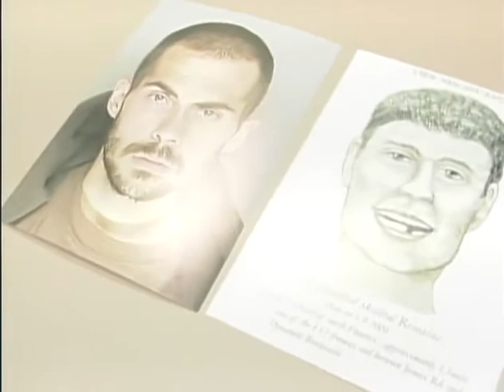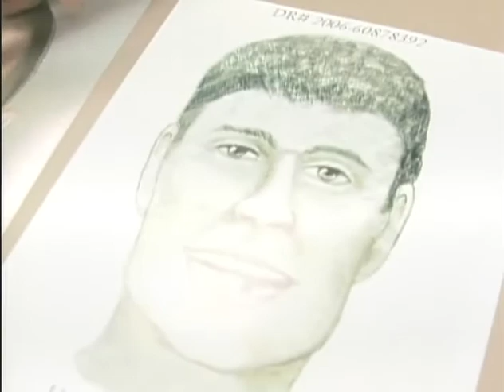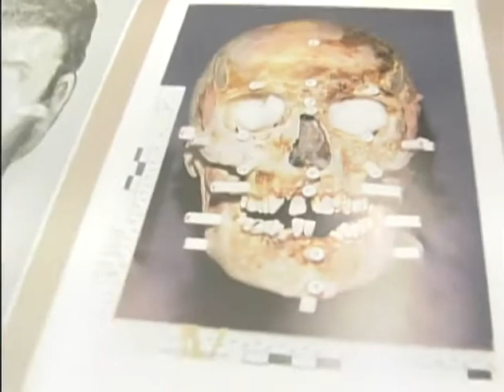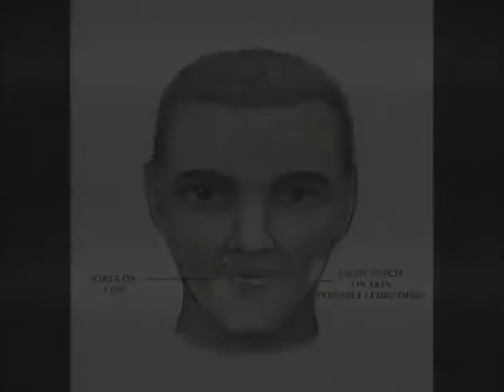Serial Killers Brought to Justice in Phoenix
Excellent work by the Phoenix Police Department ends with the apprehension of serial killers.